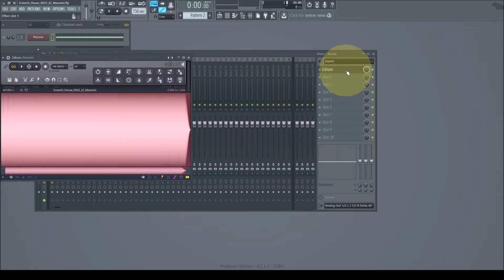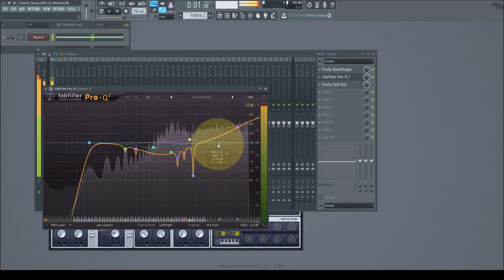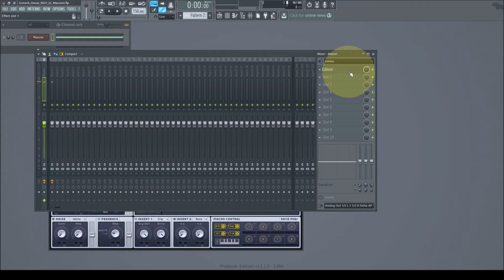HARDSTYLE SCREECH #22 - Free Download - FL Studio - Massive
Want to discover all my music-making strategies? Just get a copy of my BOOKS:
► EDM MIXING GUIDE
► FL STUDIO BEGINNER’S GUIDE
► THE ULTIMATE MELODY GUIDE

HARDSTYLE SCREECH #22 - Free Download (wav) - FL Studio - Massive

This hardstyle screech is made with Massive (Native Instruments, NI) in FL Studio 12.

P.S. This hardstyle screech is now part of my free hardstyle sample pack. Download is at the top.

To reach more people, simply share a link or video with one of your friends to introduce them to my work. That would be great!

SCREECHHOUSE.com - Hardstyle shortcuts that work
- Hardstyle
- Rawstyle
- EDM
- Trance
- Old School & Early
- Big Room House
- Hardcore
- Jumpstyle